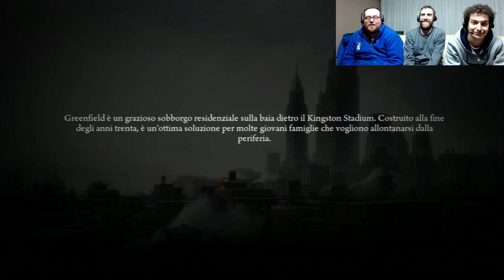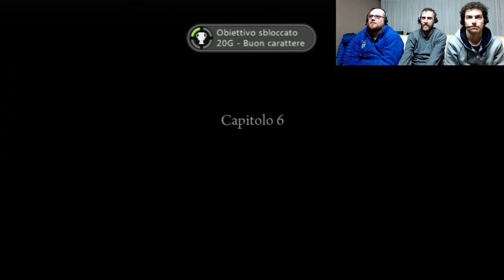MAFIA 2 WALKTHROUGH #07 TEMPO SPESO BENE (GAMEPLAY XBOX360 ITA)